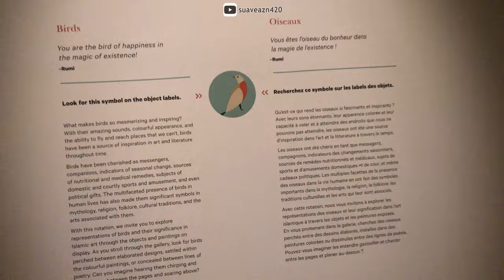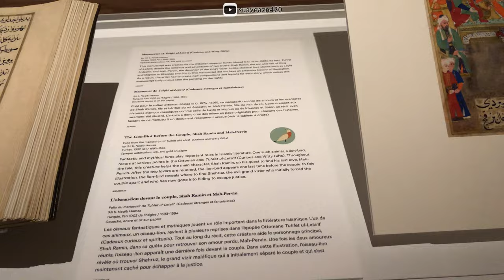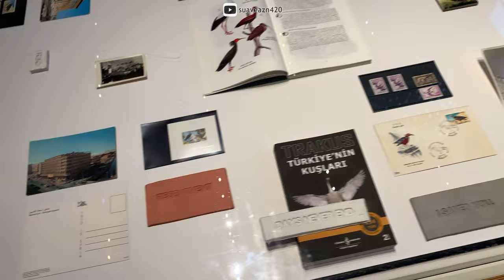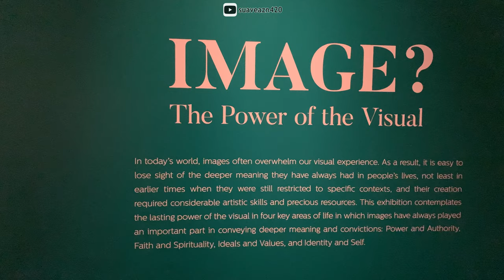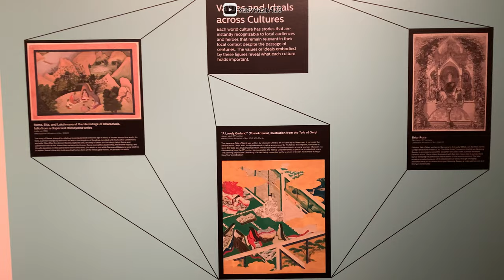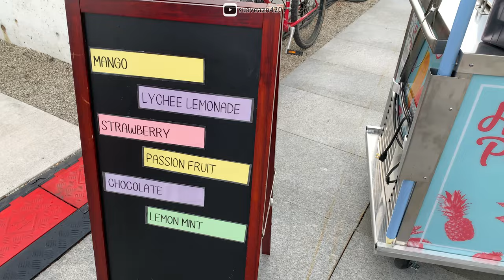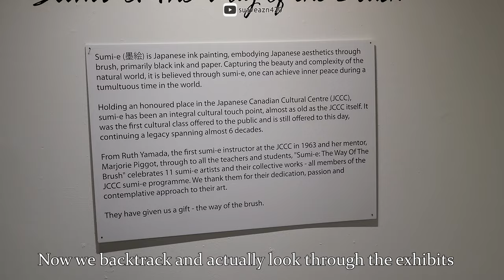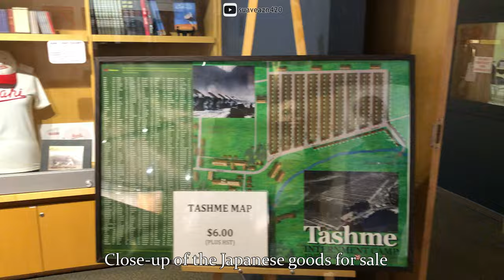Aga Khan POV 💠 Canada's Muslim Museum (ft. Japanese Cultural Centre)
Suave Asian brings wife to discover two unfamiliar worlds. Words cannot describe the vast knowledge obtained.

Location: Aga Khan Museum ＋ Japanese Canadian Cultural Centre